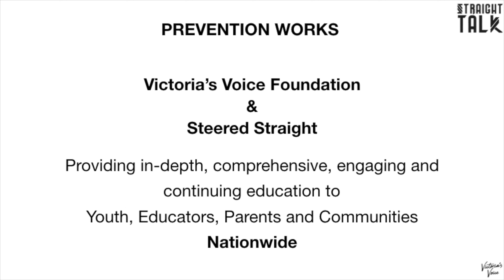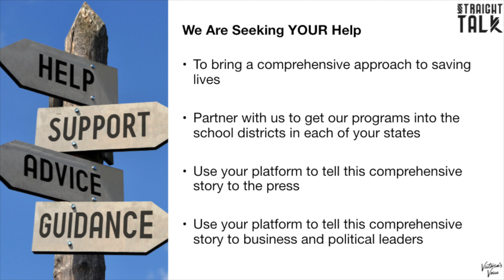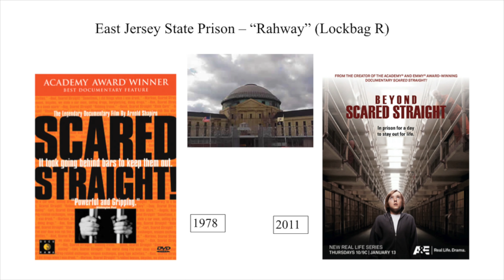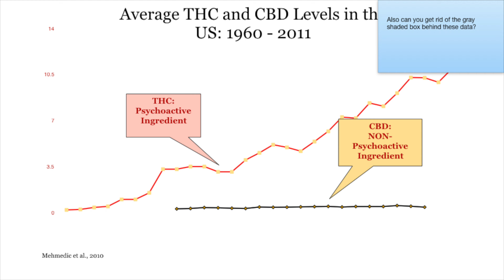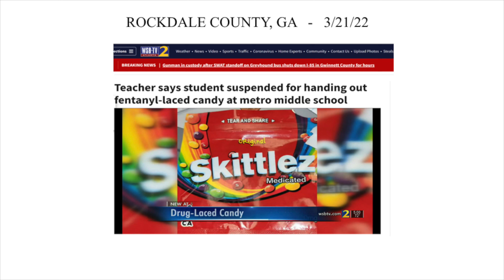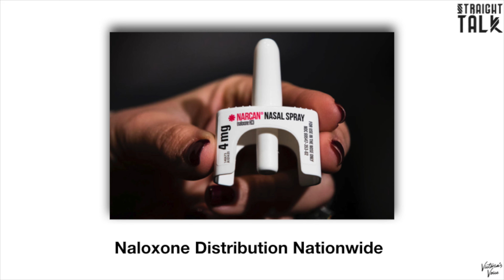Victoria's Voice/Beauty for Good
Michael Deleon breaks down the epidemic in America to the contestants of Mrs. America at the Westgate Resort and Casino in Las Vegas.